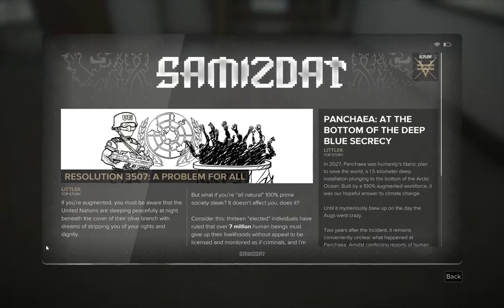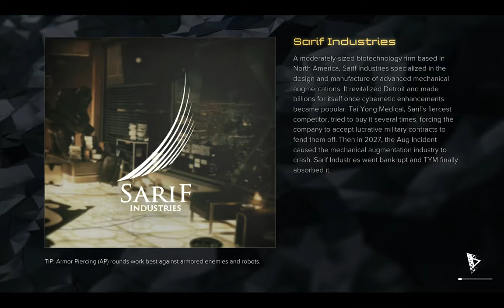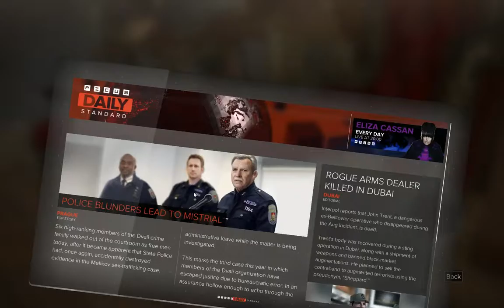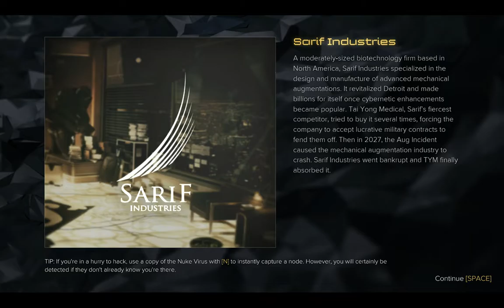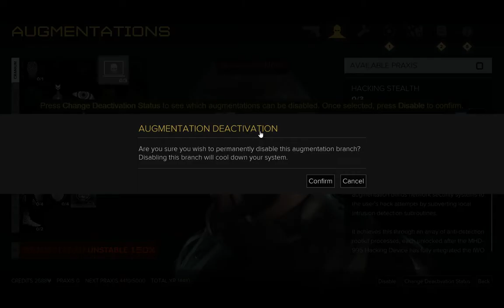Shai Plays Deus Ex Mankind Divided - Part 4